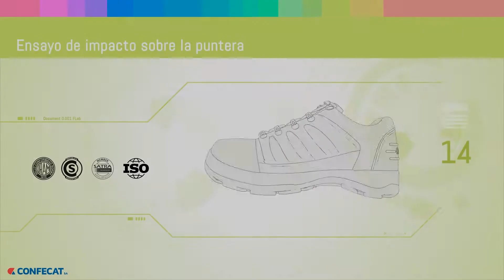Capitulo 14 Ensayo de impacto sobre la puntera